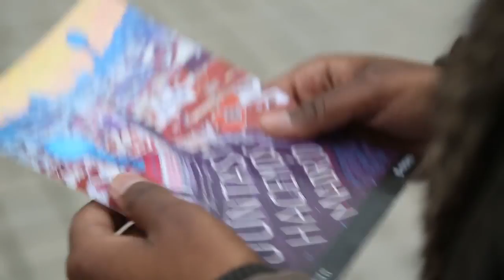Foros locales de participación ciudadana